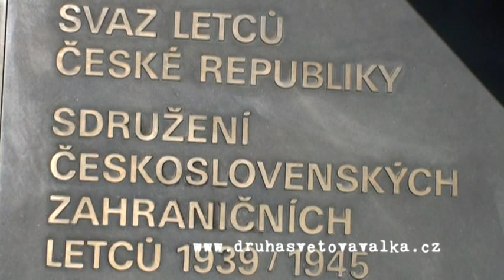Memorial to the Czechoslovak pilots during WW2 - Praha - Dejvice